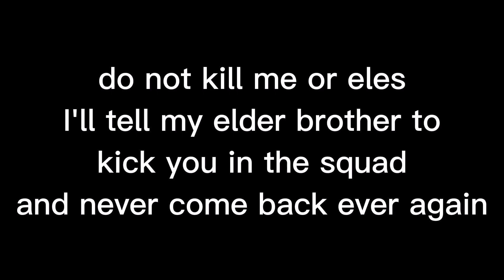this isn't true